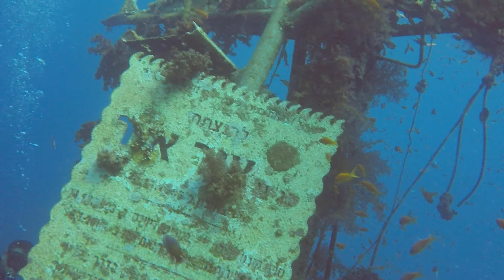7 במאי 2021(4)